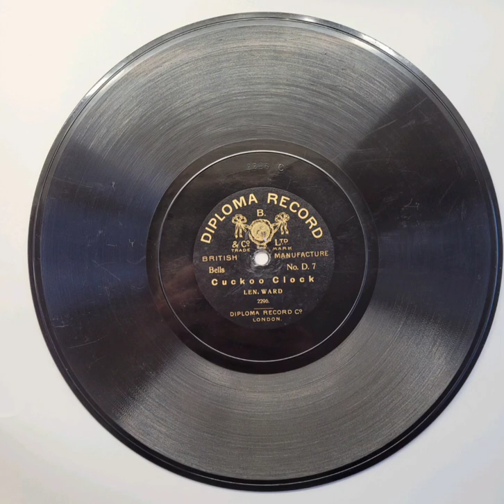Len Ward Cuckoo Clock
1913 Recorded on Diploma Record label, played on a 1928 Cliftophone gramaphone.